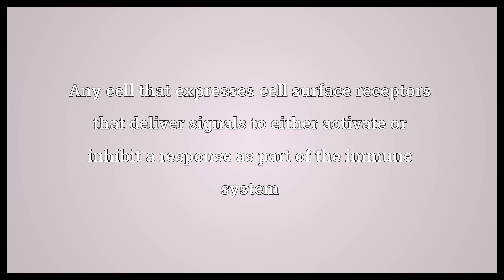Natural killer cell Meaning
Video shows what natural killer cell means. Any cell that expresses cell surface receptors that deliver signals to either activate or inhibit a response as part of the immune system.  Natural killer cell Meaning. How to pronounce, definition audio dictionary. How to say natural killer cell. Powered by MaryTTS, Wiktionary